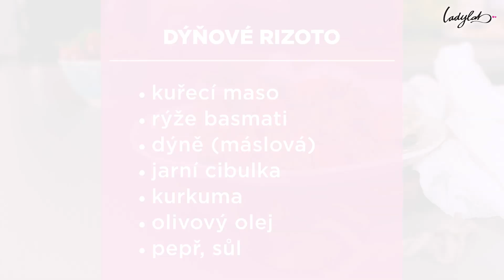Vaříme s Cat & Cook: Recept na dýňové rizoto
Janička společně s Ivankou food blogerkou Cat & Cook pro tebe připravili rychlé a hlavně superzdravé dýňové rizoto, které si stejně jako my zamiluješ.